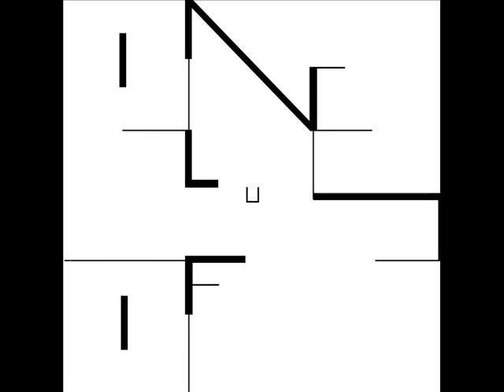Different Universes - Room 91(Hervé Ak remix) Laurent Garnier Radio show "It is what it is"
Laurent Garnier speak about inclusif and play different universes "Room 91" (hervé Ak remix) in the beginning of his Radio show "It is what it is" on Radio meuh the 4th September 2016.